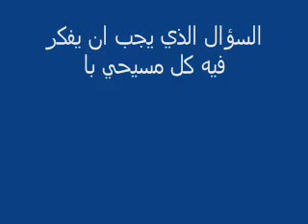كتبة الأناجيل مجهولين بس مش مجهولين!!!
ترنيمة اسمع صراخي الحياة الأفضل Better Life Arabic Christian Hymn اضطهاد مصر فاديا بزي اقباط ترنيمه ترنيمه لما الحمل بيتقل arabic christian song music team video clip صلوا من اجل الخدمة arabic christian song music team video clip يا صاحب الحنان ماهر فايز christian arabic song music egypt cd نجاسة قداسة البابا شنوده الخول بابا الاقباط نصارى اثباط العرب المسيحيين في مصر العروبة والاسلام اتصالات الشيخ وسام الفار بسيك القمص ابوشخه زكريا بطرس الكتاب المقدس الكنيسه المصريه القبطيه التنصير سؤال جرئ حوار الحق مناظرات الشيخ احمد ديدات يسوع المسيح ظهورات العدرا العذراء مريم ام النور الوراق منى الشاذلي المحور قناة الحافظ الشيخ ايهاب عدلي قناة الصحه والجمال ابونا القس السعوديه مصر القاهره اليوم عمرو اديب الكتاب المقدس تحريف وتخريف وتاليف وتجديف المسلمون يفضحون هبل الاناجيل القبطيات بنات غير محجبات داخل غرف الاعتراف برسوم يعمل اللازم الانجيل الكتاب المقدس قبط شنودة بابا مسيحية مصر جهاد شهادة قاهرة مسيحي مصري يعلن إسلامه يسوع عيسى اسلام أقباط قبط مسيحيين مصر مسيحي القمص زكريا بطرس مناظرة هروب المسيح يسوع محمد عيسى نصارى أقباط منقذ السقار جنس بنات سكس رقص قرآن انجيل تحريف عمرو أديب سكس شذوذ دعارة بالسعودية مصر عرب سكس شذوذ دعارة بالسعودية مصر عرب اهداء الى وزارة الداخليه واعضاء مجلس الشعب ومنظمات حقوق الانسان والحزب الوطنى والحكومه المصريه واخير الشعب المصرى الغلبان مصر كفايه اخوان شيوعيه يسار ارهاب مبارك شرطه سيكو سيكس سكس ساكو سيكيس الإنتخابات المصرية الأخيرةالأجهزة القمعية لنظام مبارك في قمع الشعب ,التلفزيون الإسرائيلي مُبارك ؟ شرمط شراميط شرموطة و قحبة وعاهرة بنت عاهرة...شرموطة قحبة وعاهرة بنت عاهرة شرموطه بتنتاك على الكمرا...شرموطه بتنتاك على الكمرا بنت شرموطه عربية من بريطانيا ...شاهد هذة العاهرة بنت شرموطه عربية من بريطانيا ...شاهد هذة العاهرة...بنت شرموطه عربية من بريطانيا ...شاهد هذة العاهرة سعوديه شرموطه سكسيه منقبه بدوية شوفو بنات السعوديه الشراميط البدويات المنقبات صج اطهر ارض وانجس شعب لمزيد من المقاطع السكسيه عمرو اديب سكس عرب الفتاوى رضاعة الكبير المسلمون يكرهون اعتراف بالزنا الترقيع الزواج من الاخر البابا شنوده الثالث للرئيس المبارك حسني مبارك في ترنيمه من كلماته الصراحه راحه الحان المبدع ماهر فايزاخوان شيوعيه يسار ارهاب مبارك شرطه سيكو سيكس سكس ساكو سيكيس فلم سعودي خاصبنات سوريا الشراميط العاهرات الزانيات الكاسيات سكس سكس هيفا وهبي,سكس اليسا,سكس عربي,افلام هيفاء وهبي افلام سكس | صور سكس | قصص سكس | تعليم سكس | فضائح سكس | تعارف سكس |اغتصاب| سحاق | منايك سكس هيفا وهبي,سكس اليسا,سكس عربي,افلام هيفاء سكس في سكس طيز كس مص لحس زب عير مؤخره است موقع سكس عربي جديد موقع روحي شات روحي بنات اولا صور زعرور سكس عربي صور سكس افلام سكس ميلتا1980 ميلتا 1980 89 صور سكس افلام سكس موقع سكس موقع سكس عربي مواقع سكس مواقع سكس عربيه مواقع سكس عربي صور سكس,افلام سكس عربية,قصص جنس,مقاطع فيديو ,بلوتوث,صور سكس الادمن المسيحية في روم فوتوك أم النور تمارس الجنس والدعارة والسكس مع يوساف